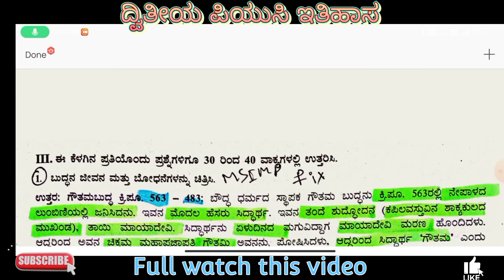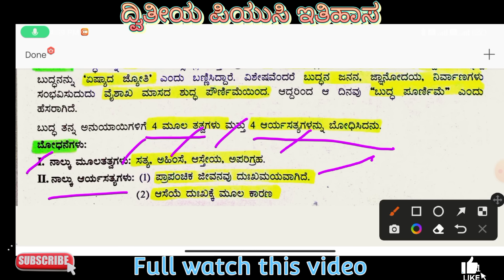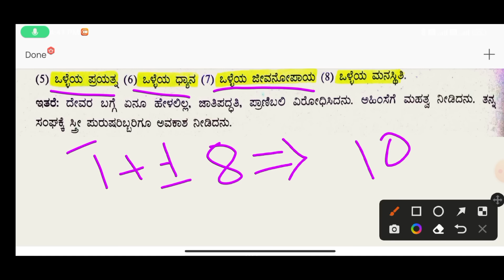Describe the life and teachings of the Buddha || PUC 10 marks fix question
Rahul Bidnal

2nd PUC history most important questions
2nd PUC history blueprint 2023
2nd PUC history in Kannada question paper
2nd PUC history important questions in Kannada
2nd PUC history model question paper
2nd PUC history mid term question paper
2nd PUC history question paper in Kannada
2nd PUC history blueprint
2nd PUC history blueprint in Kannada
2nd PUC history blueprint in Kannada 2023 March
2nd PUC history answer sheet
2nd PUC history question paper 2022
2nd PUC history model answer sheet in Kannada
2nd PUC history how can I pass
2nd PUC history passing package
2nd PUC history scoring package
2nd PUC history 2st chapter in Kannada
2nd PUC history first chapter in Kannada
2nd PUC history important question in Kannada
2nd PUC important question in Kannada 2023
2nd PUC history 1st chapter
2nd PUC history 2nd chapter
2nd PUC history 3rd chapter
2nd PUC history 4th chapter
2nd PUC history 5th chapter
2nd PUC history 6th chapter
 2nd PUC history 6th chapter
2nd PUC history 7th chapter
2nd PUC history 10 marks questions how to write
2nd PUC history blueprint 2024
2nd PUC history model question paper 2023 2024
2nd PUC history 1st chapter in  kannada
2nd PUC history 2nd chapter in Kannada
2nd PUC history 3rd chapter in Kannada
2nd PUC history 4th chapter in Kannada
2nd PUC history 5th chapter in Kannada
2nd PUC history 6th chapter in Kannada
 2nd PUC history 6th chapter in Kannada
2nd PUC history 7th chapter in Kannada
2nd PUC history 1st chapter in  English
2nd PUC history 2nd chapter in English
2nd PUC history 3rd chapter in English
2nd PUC history 4th chapter in English
2nd PUC history 5th chapter in English
2nd PUC history 6th chapter in English
 2nd PUC history 6th chapter in English
2nd PUC history 7th chapter in English